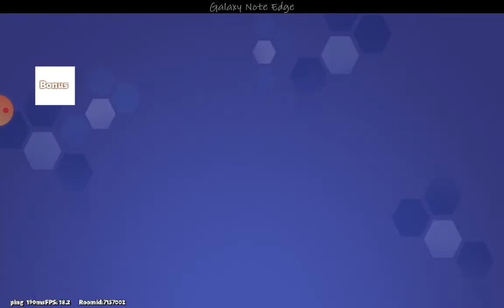Battlefield Royale:The one - Gameplay